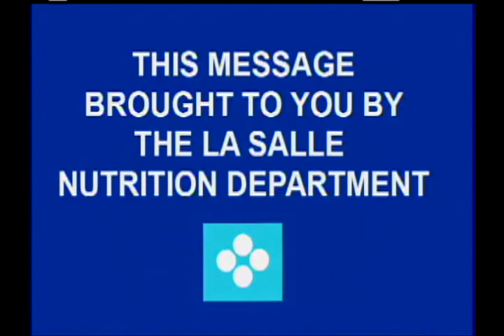Nutrition Bites - Gluten-Free Foods